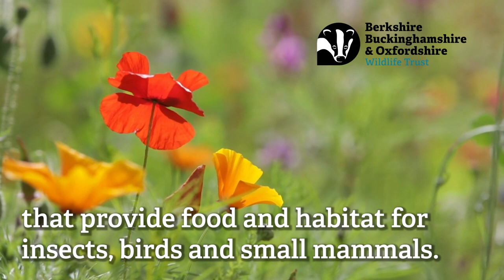How to vote for wildlife-friendly farming at 2024 general election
Steve Proud, Director of Land Management at Berkshire, Buckinghamshire & Oxfordshire Wildlife Trust, explains how to vote for wildlife-friendly farming at the 2024 UK general election.